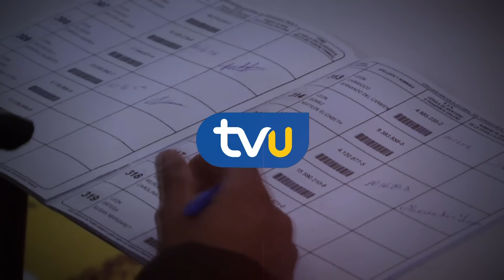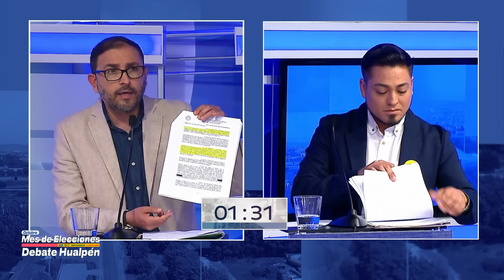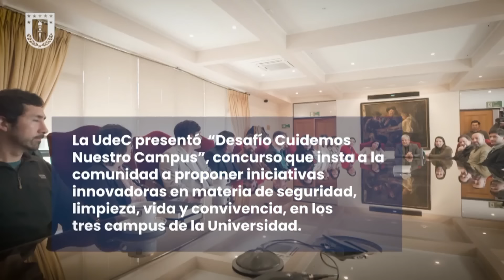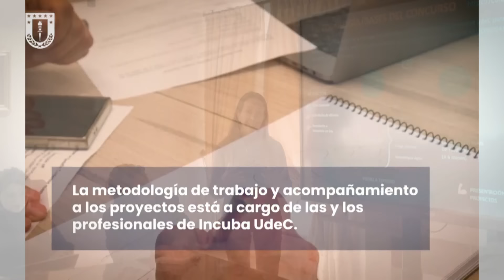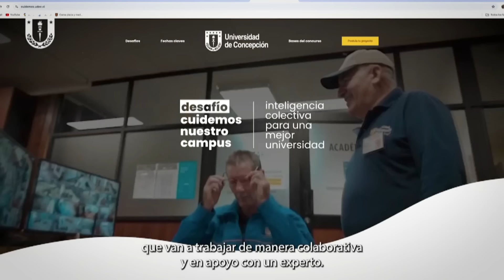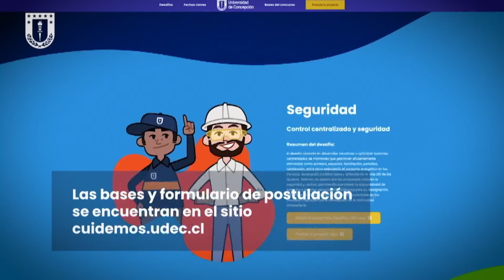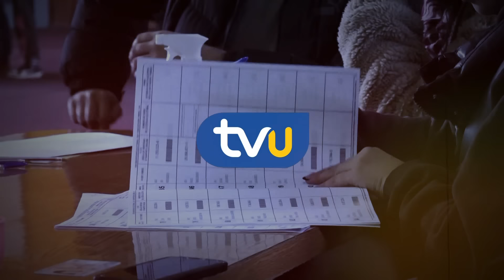Octubre, Mes de Elecciones | Debate Hualpén - 12 de octubre 2024